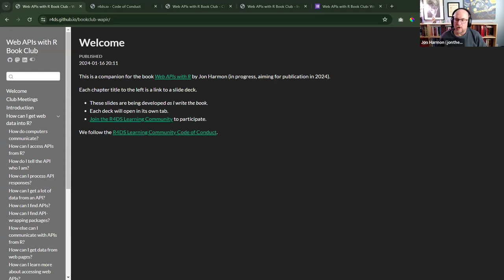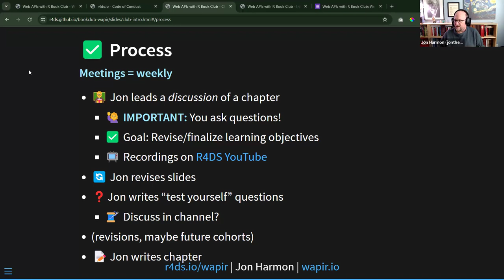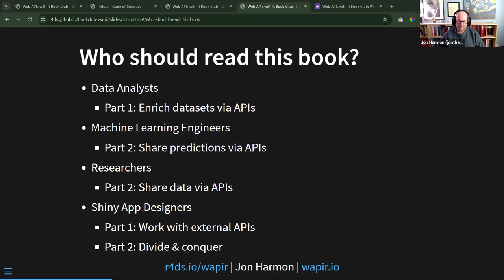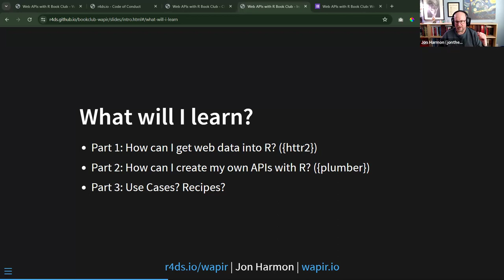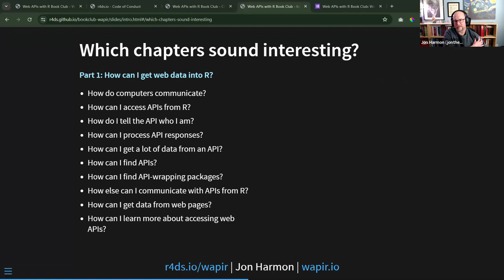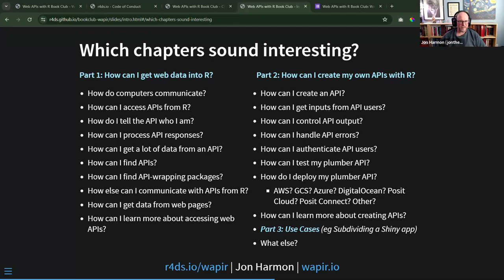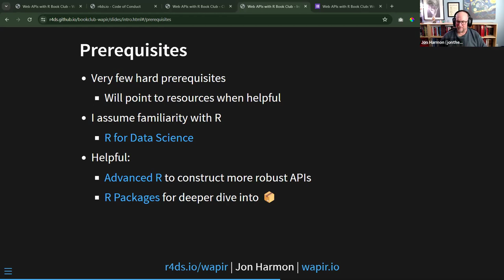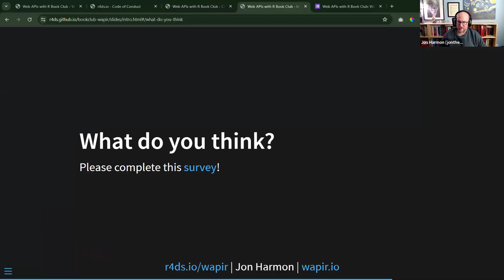Web APIs with R: Introduction (wapir01 1)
Jon Harmon kicks off a new book club and leads a discussion of Chapter 1 ("Introduction") from his in-progress book, Web APIs with R, on 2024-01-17, to the DSLC wapir Book Club. Cohort 01